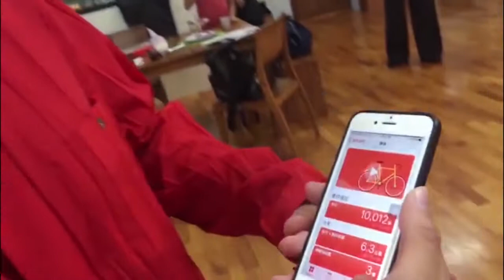H​ungernde Kinder in Afrika​ – w​ Ein Gruß von Dirk Heidemann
DIRK HEIDEMANN IN TAIWAN...H​ungernde Kinder in Afrika​ – wir helfen mit 10.000 Tanzschritte​n​ | Ein Gruß von Dirk Heidemann